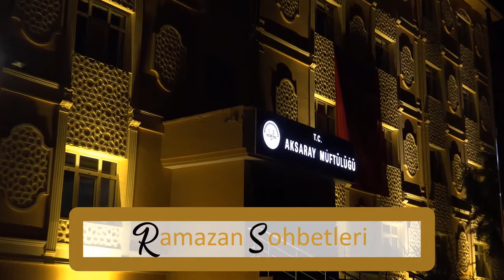Ramazan Sohbetleri - (07.04.2022)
Konu: Kur'an Ayı Ramazan